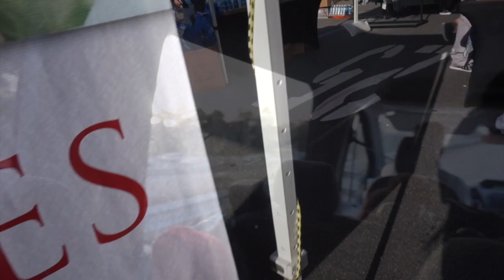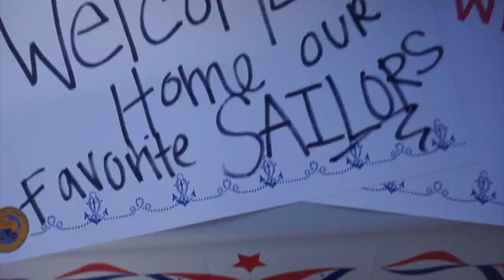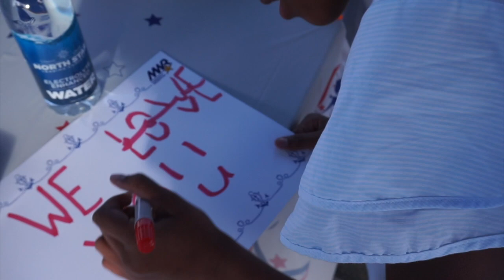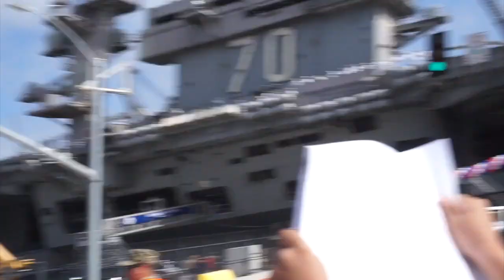WELCOME HOME USS CARL VINSON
The Evans Family welcomes home their sailors on the USS Carl Vinson!